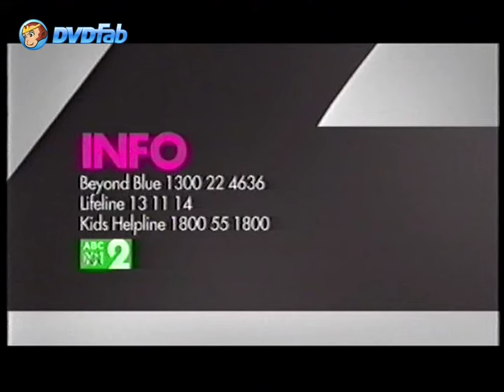ABC2 Final Closedown (4 December 2017)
With Info Screens, Promos and News Updates.

Recorded off ABC2 VIC (via the ABV-12 Melbourne digital multiplex) in the early hours of December 4, 2017.

It was also recorded off from a VHS tape.

2017 Australian Broadcasting Corporation.

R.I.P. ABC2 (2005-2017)